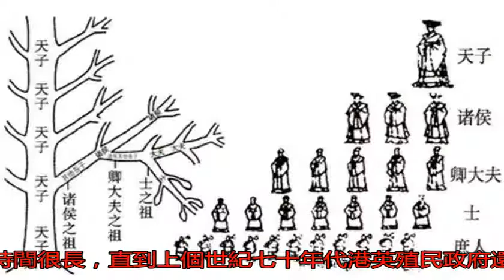一子頂二門：“獨子兼祧”制度是怎么一回事？_搜狐歷史_搜狐網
原標題：一子頂二門：...